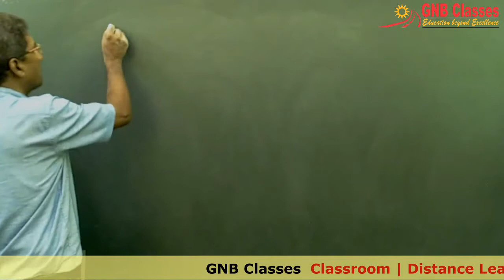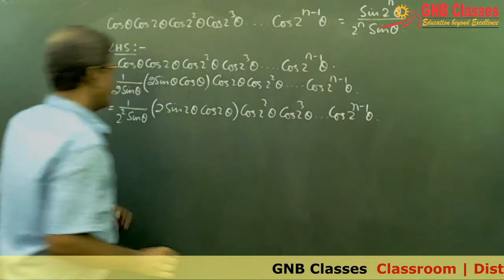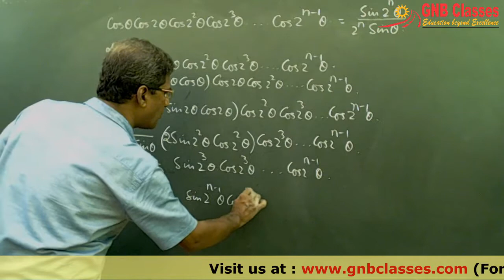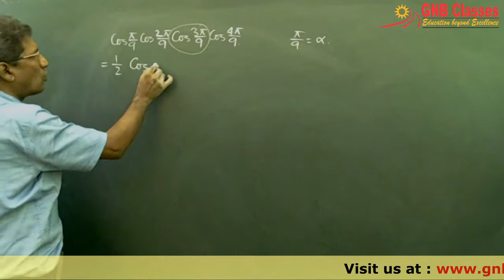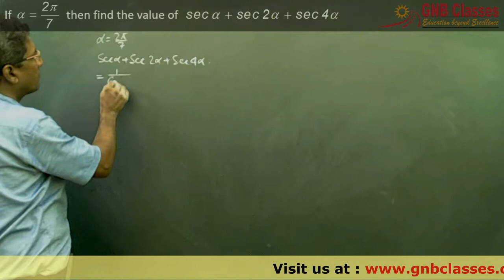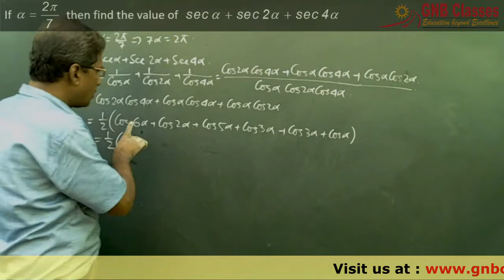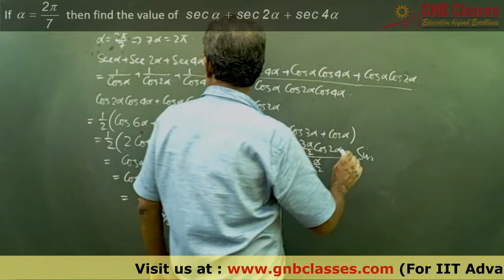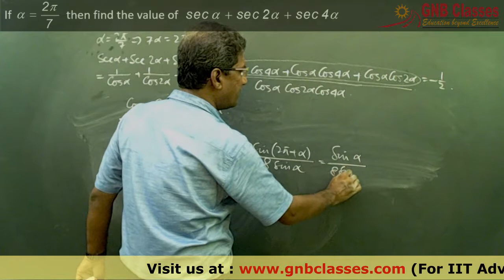How to solve problems on Multiple & Sub-Multiple Angles - Part IV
Trigonometric ratios of Multiple and Sub-Multiple angles – Problem Solving
In this lecture we have discussed about how to solve multiple & sub-multiple angle problems. We have taken selected problems based on Boards & IIT JEE for illustration. Trigonometry problems on multiple and sub-multiple angles can be solved at ease after completing this lecture. Before going to solve problems see my other lectures on problem solving techniques on this chapter which will give you confidence in solving problems from boards or iit jee text books or any other mathematics worksheets.
IIT trigonometry, IIT Jee Advanced trigonometry questions are always mixture of the conception taken from more than one chapter where Multiple & sub-multiple angles chapter plays a major role. So students are requested to remember multiple sub-multiple angles formula / multiple sub-multiple angles formulas.

In trigonometry Section I have divided the whole Trigonometry in 7 chapters under the heading
1. Trigonometric Function
2. Compound Angles
3. Transformation of Sums & Products
4. Multiple & Sub-Multiple Angles
5. General Solution
6. Solution of Triangles
7. Inverse Trigonometric Function

For IIT Advanced Mathematics and Study Material

If you have any comment about the video write it in the comment box.